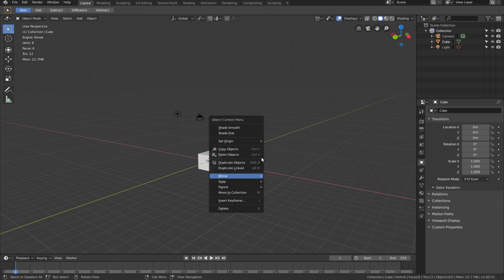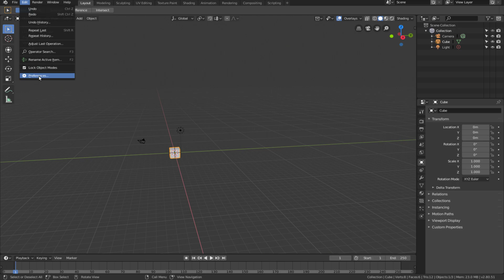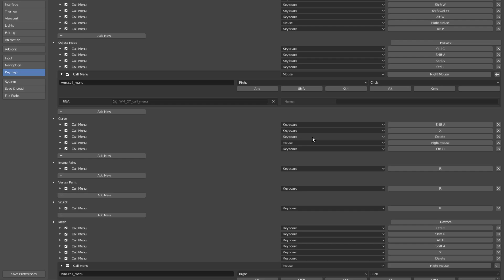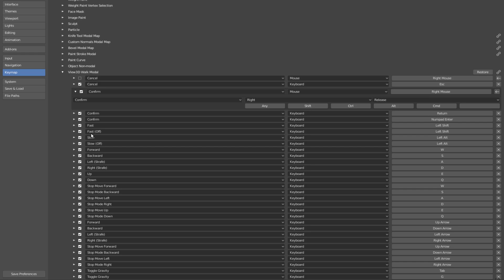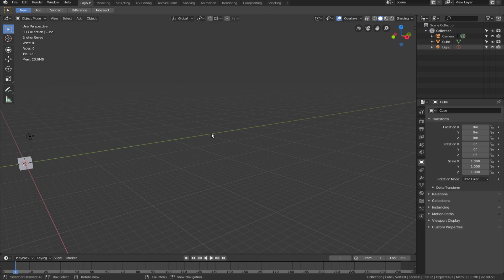Rotación de Viewport Estilo Godot